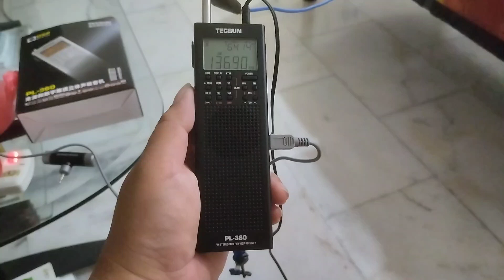Tecsun PL-360 shortwave radio - using the plugin wall socket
Trans World Radio   13690 khz
from 14:00 UTC onwards   28July2023
via Tecsun PL-360 radio with 12feet longwire antenna.
Other stations heard were CRI  & IRIB Voice of  Iran.

Was checking RF interference when using the radio's plugin to electric wall socket 🔌.
FM was ok, horrible on MW & poor on SW,  as expected.  So, i gonna stick to good ol' batteries then🔋.